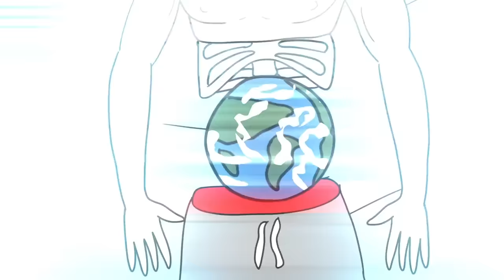Hành tinh trong bụng SCP-007 (Hoạt hình SCP)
Tiến sĩ Bob mang đến cho bạn vật thể thuộc Lớp Euclid của Tổ chức SCP, Hoạt hình SCP-007, Hành tinh Bụng.
SCP 007 là một khối cầu bao gồm đất và nước nằm trong khoang bụng của một nam giới khoảng 25 tuổi. Hầu hết vùng bụng của Đối tượng, bao gồm cả cơ, da và các nội tạng đều không có. SCP007, về hầu hết các khía cạnh, dường như là một bản sao thu nhỏ của Trái Đất, có đường kính xấp xỉ 60 cm.
Video này có nguồn từ được viết bởi xthevilecorruptor, được phát hành dưới Creative Commons Sharealike 3.0.